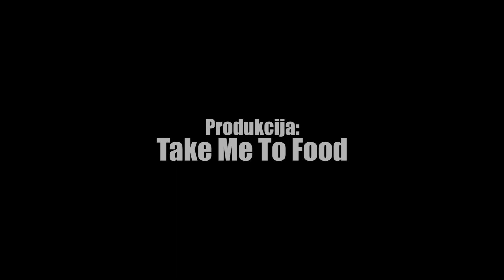Željo, Specijal, Petica, Hodžić ili Zmaj? | Testiramo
Željo, Specijal, Petica, Hodžić ili Zmaj? Jednostavno pitanje, a odgovor pretežak. Ekipa serijala 'Testiramo' ove sedmice pokušava da prepozna ćevape iz pet poznatih sarajevskih ćevabdžinica.